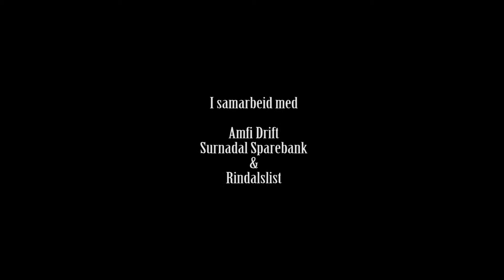Interview Elmers Lov